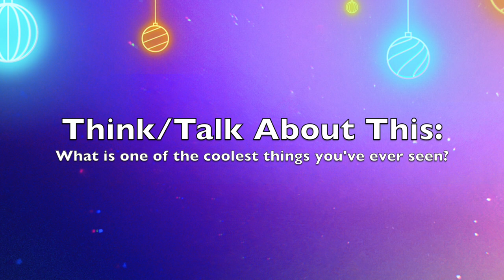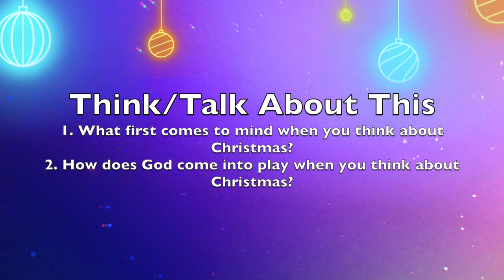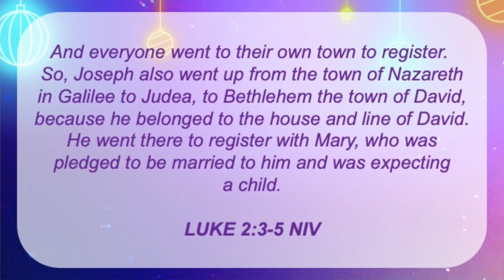Christmas is an Invitation to Know Jesus (Highrock Middle School Youth Group Christmas Message)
What is Christmas about? Why do we make such a big deal about it? Is it because of the gifts? The nostalgia? The songs? The time with family? Why do we talk about the Christmas story every year? Why does it matter?

This Christmas, we want to share why. Check out this year's Middle School Youth Group (2020) Christmas message to hear the Christmas Story and how it's about Jesus. More than that, it's about Jesus wants to invite YOU to experience him this Christmas season as the God who knows and loved you.

Licensor's Author Username:
PR_MusicProductions

Licensee:
Highrock Church

Item Title:
Inspiring

Item ID:
9325839

Item Purchase Code:
4f1ee666-54ce-4190-89d6-c69c1d251b2e

Purchase Date:
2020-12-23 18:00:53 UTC